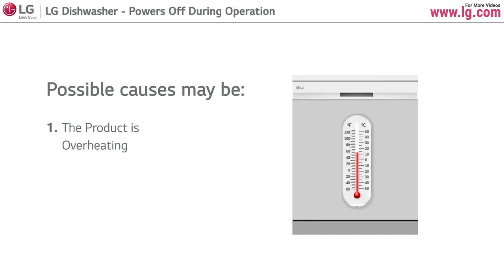Lavastoviglie LG | Si spegne durante l'utilizzo lavastoviglie LG QuadWash™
Video guida verifica cause spegnimento durante l'utilizzo della lavastoviglie LG